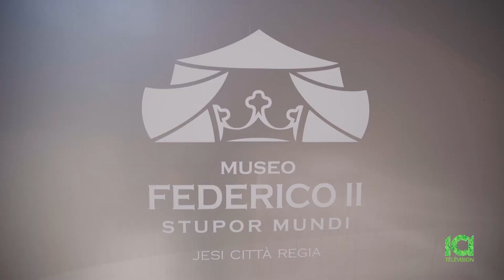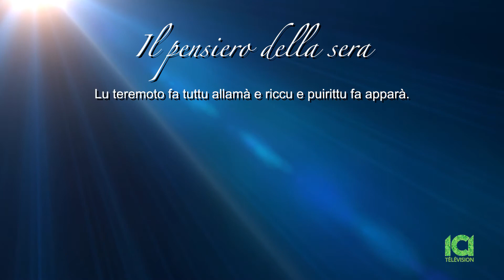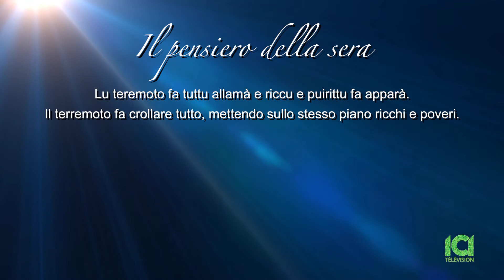Nick & Silvana Padelle e Grembiuli 11/11/20